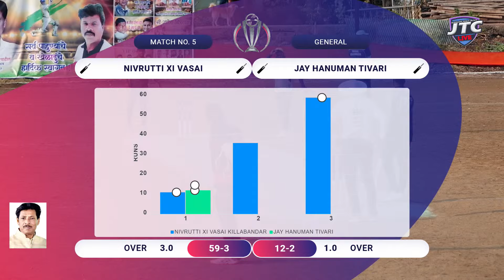DAY 1 || MATCH NO 5 || JAY HANUMAN TIVARI VS NIVRUTTI XI VASAI KILLABANDAR || PANJU CHAMPION TROPH